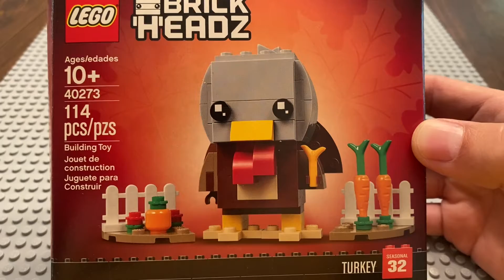LEGO Thanksgiving Turkey set #40273 review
I got this set awhile (a couple years) ago; but I recently got it back out to set out as a seasonal decoration in my home. Positives of the set: I love anything seasonal and festive, it can be difficult to find Thanksgiving stuff, I like the design of it, particularly the tail, and there’s a pretty good price to piece ratio. There’s not really any big negatives, I don’t like some of the details, like the feet don’t sit squarely on the base and the carrots stick up out of the ground.  Overall, I would grade the set as an A.